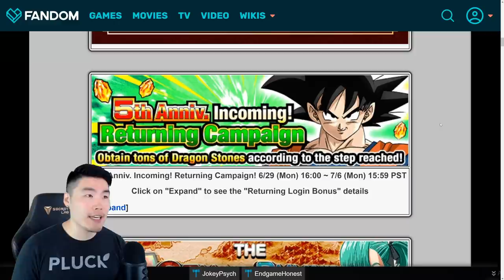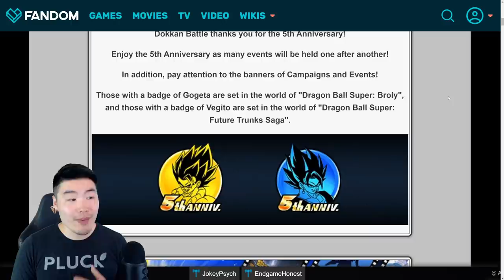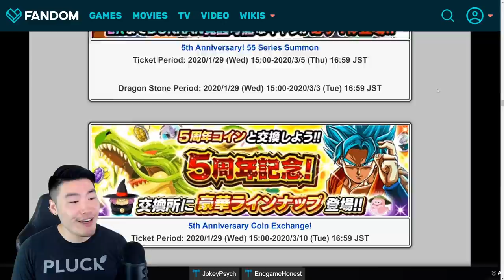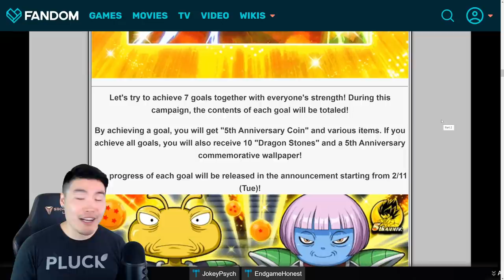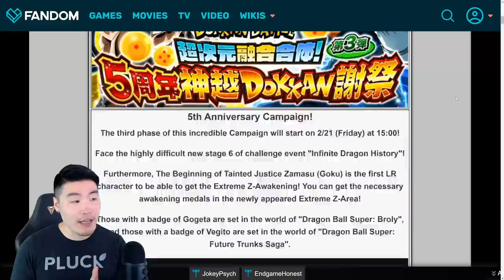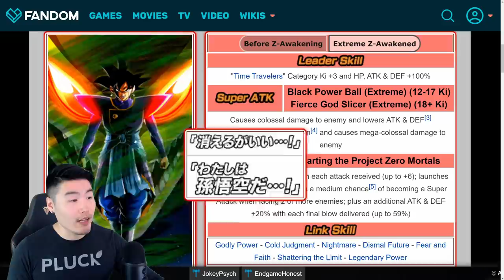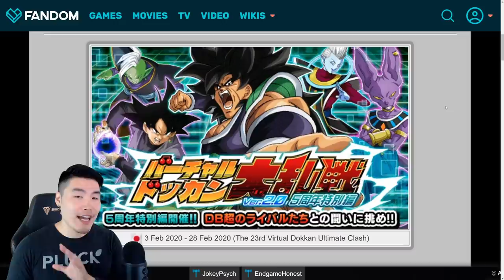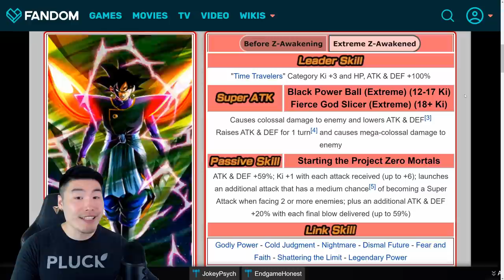EVERYTHING COMING FOR GLOBAL'S 5TH ANNIVERSARY!! FULL Events & Banners Preview | DBZ Dokkan Battle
We are officially less than a week away from the BIGGEST celebration in Global's history. This is EVERYTHING you need to know!